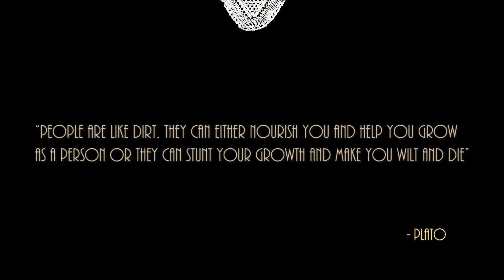Zad Agolot hroniki: Klupata e dama - Vistinata e kako piper v oci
Zad Agolot hroniki: Klupata e dama
Cetvrt del: Vistinata e kako piper v oci
Artist: Zad Agolot
Pesna: Sami i Zaboraveni
Audio: Zad Agolot
Album: Cuvaj go vistinko volu.1
Video: Pokraj Brensis Video Obrabotka
Godina: 2012

Tekst:

Me mrazat zoshto kazhuvam se shto mi smeta
zatoa shto ne sum glup da jadam se shto leta
ne me gledaj kako, crven ili plav
ili sum ti, ili ne sum ti drugar
ne mi baraj partija glasam jas za zhivot
go pipam prvo dzebot, pa posle pravam izbor
a 20 godini potoa prazen e
bolje bidi chovek doblesen so prazen dzeb
i daj mi nasmevka koga domot tone
ostani smiren koga nad glava ti visi problem
i ne sum inkognito, neka go vidat likot
po kogo plukaat a ne znaat za mene nishto
i ima ludi glavi, ginat za mali plati
bi ubile i chovek ginejki za lazhni ideali
pa zarem chovek treba da se plashi
dali vo tolpata kje naleta na nashi ili vashi
dal si chovek ili gad si, mora da ima nachin
da dopreme do drugite sfatete ne sme sami
golem e chovekot shto podava raka
a za vozvrat ne ochekuva nishto drugo osven fala

ZAGUBA VO OVOJ SVET NA POROCI VO KOJ SME JAS I TI
SLOBODNI A SEPAK OGRANICHENI
ZAGUBA VO OVOJ SVET BEZ LJUBOV KADE SME JAS I TI
OSTAVENI NA STRANA ZABORAVENI
X2